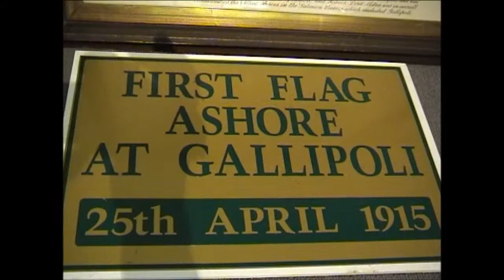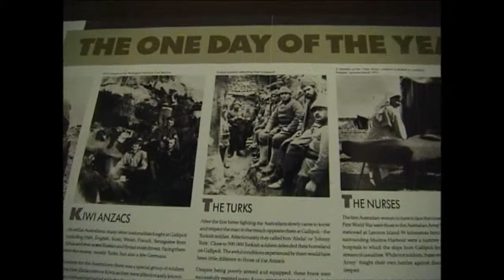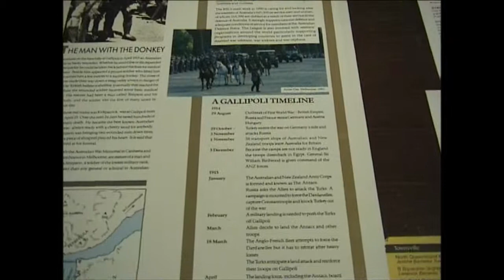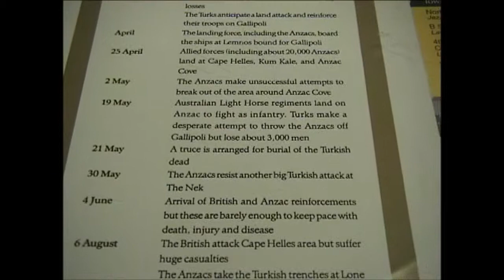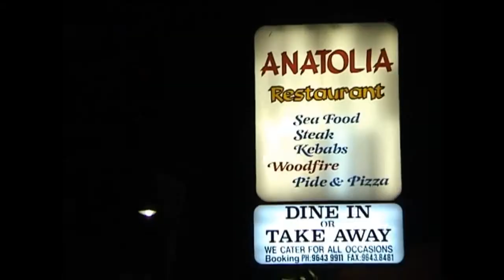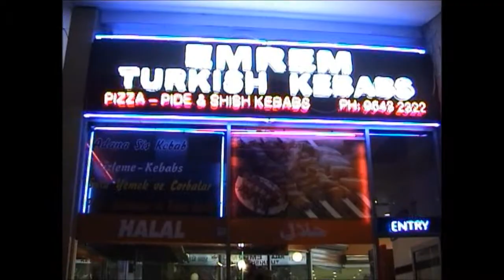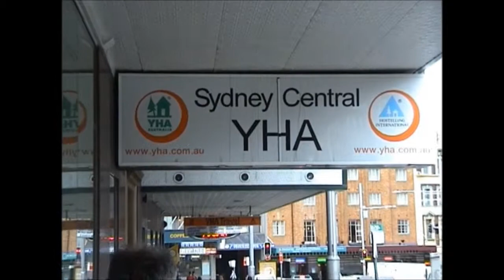Australia-Sydney-Anzac & Auburn Part 5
The ANZAC
The ANZAC War Memorial, completed in 1934, is the main commemorative military monument of Sydney, Australia. It was designed by C. Bruce Dellit, with the exterior adorned with monumental figural reliefs and sculptures by Rayner Hoff.The memorial is located at the southern extremity of Hyde Park on the eastern edge of Sydney's central business district, and it is the focus of commemoration ceremonies on Anzac Day, Armistice Day and other important occasions.It was built as a memorial to the Australian Imperial Force of World War I. Fund raising for a memorial began on 25 April 1916, the first anniversary of the Australian and New Zealand Army Corps (ANZAC) landing at Anzac Cove for the Battle of Gallipoli. It was opened on 24 November 1934 by His Royal Highness Prince Henry, Duke of Gloucester.

Auburn is a suburb in western Sydney, in the state of New South Wales Australia. Auburn is located 19 kilometres west of the Sydney central business district and is the administrative centre of the local government area of Auburn Council. Auburn has a mixture of residential, commercial and industrial areas. A commercial area is located close to Auburn railway station. There are many multicultural restaurants and cafes.South of the railway station, the commercial area stretches for approximately 1 km and features many Middle Eastern & Asian shops, restaurants and supermarkets. This has made Auburn a focal point for various immigrant groups in Sydney, especially for significant events such as football matches or political developments in the Middle East.North of the railway station, commercial and industrial developments are also located along the length of Parramatta Road and surrounding streets. The Sri Mandir in Auburn is Australia's oldest Hindu temple, having opened in 1977. The Hindu temple located in the muslim majority locality has been the target of iron bars, gun and bullet terrorists attacks in more recent years.
The Auburn Gallipoli Mosque took thirteen years to construct and was largely funded by the Turkish community in the area.The name of the mosque reflects the legacy of Gallipoli in Turkey and the shared bond between Australian society and the Australian Turkish Muslim Community who constructed the mosque.Architect Omer Kirazoglu designed it in the Classical Ottoman Style of Architecture characterised by a central dome and minarets. The builder was Ahmet Asim who donated much of his time. It is a source of pride for the local community and whilst considered a Turkish mosque it is frequented by all sections of the Islamic community and is one of Sydney's busiest mosques.Wikipedia
Auburn prides itself as one of the most multicultural communities in Australia. The traditionally Anglo-Celtic European population has slowly been replaced by a high percentage of immigrants from Turkish, Lebanese and Vietnamese backgrounds. Auburn also has fast growing Somali, Bosnian, Iraqi, Iranian, Afghan, Pakistani, Sudanese and Chinese communities.